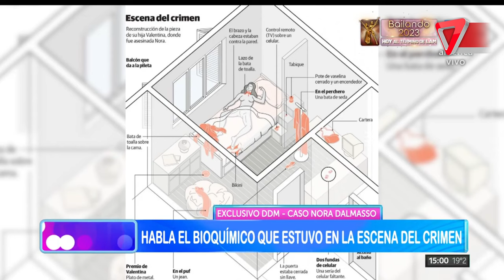❌GIRO en la CAUSA por el FEMICIDIO de NORA DALMASSO